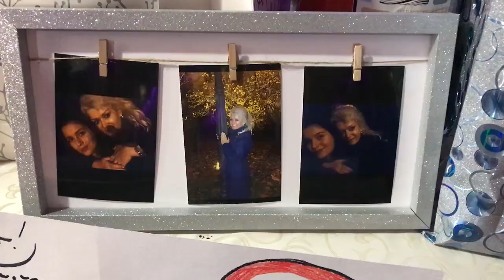ATRAKTIVNÍ OSLAVENKYNĚ BARBARA SI SPLNILA SVŮJ VELKÝ SEN (NAROZENINY - JAREK ŠIMEK)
ŽIVÝ PRAMEN RADOSTI A POTĚŠENÍ:
Narozeninová píseň, nežádanější skladba v písničkách na přání Rádia Blaník.

Text:

Narozeninová

Dnes máš svůj den
Život letí Ti dál
A píše Ti ten
Kdo tě má v srdci rád
A tahle píseň o de mně je dárek
My přání

Kdy tě přivítal svět
Ať s úsměvem
V kročíš do dalších let
Ať spoustu dobrých přátel
na blízku máš vždy máš

Přeji Ti v lásce žít
Zdraví a sílu mít
Štěstí Ti od srdce teď posílám
K narozeninám

Tohle je přání pro Tebe
Ať Ti dá křídla do nebe
Nejhezčí dárek chci Ti dát
K narozeninám

Posílám přání v tónech zní
Od srdce dárek nevšední
Vždyť jsi ten nejlepší člověk v mém světě
Já přeji ať štěstí Ti kvete

Dárek můj není od zlata klíč
Pro mě Ty víš znamenáš mnohem víc
Ty nejcennější věci nelze koupit
Ani za milión

Teď máš svůj den
Je to oslava tvá
Tak splň si sen
Všechna přání co máš
Stanou se skutečností neskutečnou
Když svíčky zhasnou

Neboj se svý sny žít
Jako zvon rozeznít
A po čem Ty nejvíc toužíš ať se Ti splní
K narozeninám

K narozeninám

Chci Ti říct že jsi pro mě
Hodně důležitým člověkem
A přeji Ti ať Tě na tvé životní cestě
Provází jen ty nejkrásnější okamžiky
Plné lásky a štěstí
Tahle písnička tak ta je pro Tebe

K narozeninám

Tak všechno nejlepší